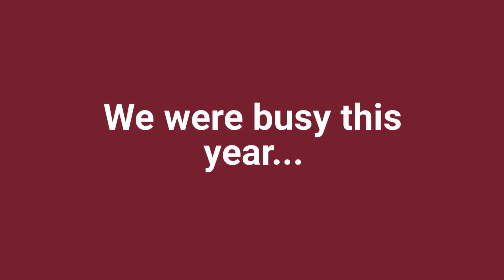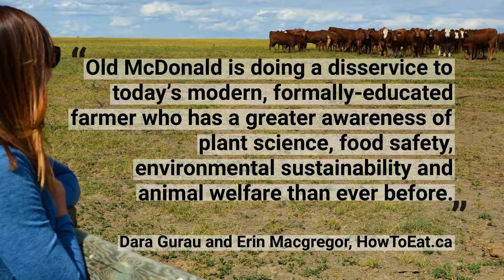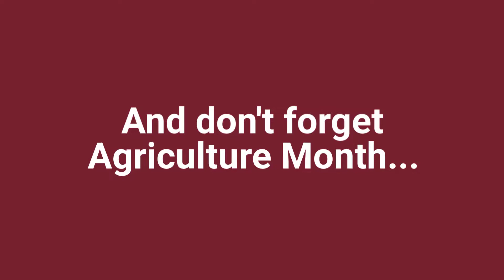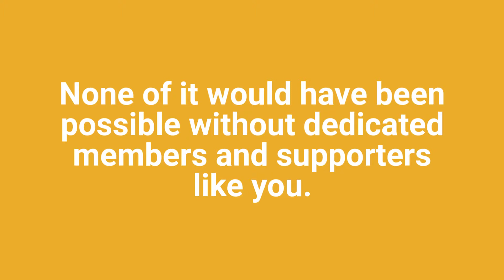Farm & Food Care SK 2018 Year in Review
We were busy this year ...
- We crowned a Champion, helped launch a new Real Dirt, and spread some Dirt of our own: on campus, on TV, on the radio, on social media, and in person.
- Our event went as far as the west coast, collaborating with our BCAC, and encouraged our industry to share their stories through our SpeakUp! program and Media Training Workshops.
- We toured the province with our new friends: food influencers, dietitians, students, politicians, and the leaders of tomorrow, opening the senses and changing hearts and minds.
"Old McDonald is doing a disservice to today's modern, formally-educated farmer who has a greater awareness of plant science, food safety, environmental sustainability and animal welfare than ever before." - Dara Gurau and Erin Macgregor, HowToEat.ca
- We wowed crowds during our Chef's Series at Taste of Saskatchewan and introduced them to some great farmers and ranchers.
- And don't forget Agriculture Month. We kicked it off in the Sobey's show kitchen, brought the flavours of Saskatchewan to the Saskatoon Farmers' Market, and teamed up with the CAMA SK Students to share burgers and Food Evolution at the U of S, increasing our reach and having engaging conversations with consumers: 3.05 million reached in 2017, and 3.60 million reached in 2018.
None of it would have been possible without dedicated members and supporters like you.